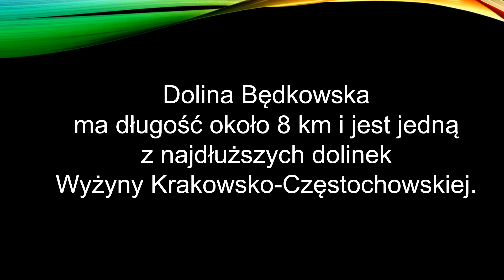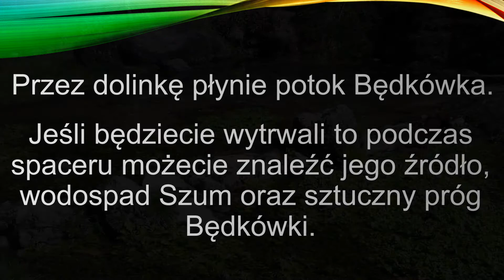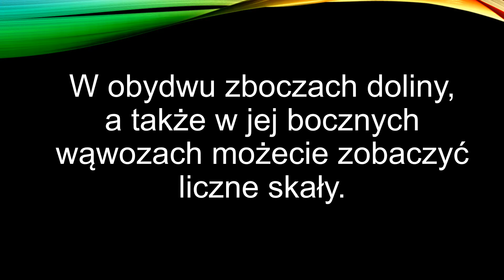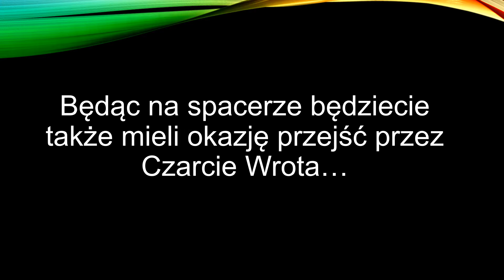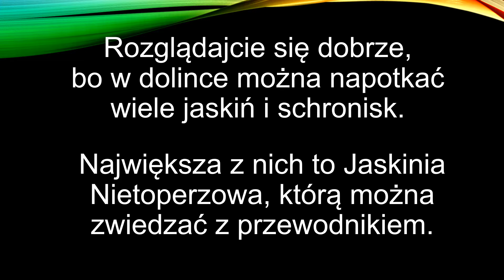Przechadzki małe i duże - odc. 5: Dolina Będkowska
Spacer Doliną Będkowską jest kolejną propozycją w cyklu „Przechadzki małe i duże”. Jest to jedna z najdłuższych dolin na Jurze Krakowsko-Częstochowskiej. Znajdziecie tu Brandysówkę, która związana jest z początkami polskiego taternictwa... Co w niej jeszcze można znaleźć... Pojedźcie i zobaczcie sami 🙂

Muzyka:
Mountain Road by Joel Loopez